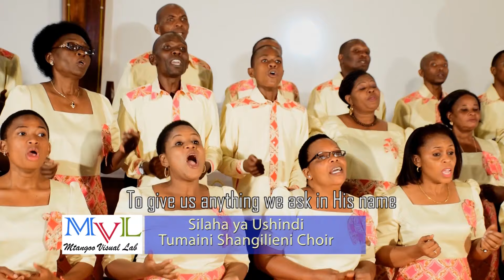Tumaini Shangilieni Choir - Silaha Ya Ushindi (Official Video)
Silaha ya ushindi katika maisha yetu ni MAOMBI;

Lolote tunaloliomba kwa baba, ikiwa ni mapenzi yake basi anatimiza;

Furaha kubwa kwetu, ni hii ya kwamba; Bwana Yesu amehadi kutupatia jambo lolote tukiomba kwa jina lake.